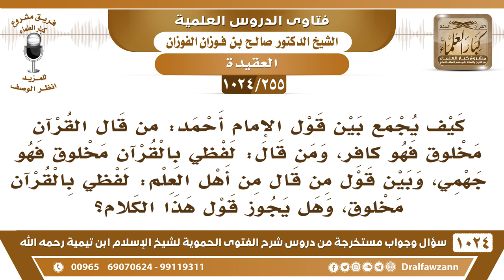[255 -1024]ما الجمع بين قول الإمام أحمد: من قال لفظي بالقرآن مخلوق فهو جهمي وبين قول بعض أهل العلم..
-[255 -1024] السؤال: كيف يجمع بين قول الإمام أحمد: من قال القرآن مخلوق فهو كافر، ومن قال: لفظي بالقرآن مخلوق فهو جهمي، وبين قول من قال من أهل العلم: لفظي بالقرآن مخلوق، وهل يجوز قول هذا الكلام؟
الجواب: هذه مسألة اللفظ، الإمام أحمد يفصل لفظي بالقرآن هل تريد الملفوظ به؟ هذا غير مخلوق، هذا كلام الله، أو تريد اللفظ الذي هو الصوت صوتك بالقرآن فهذا مخلوق بلا شك، ولذلك تختلف الأصوات منها حسن ومنها ما ليس بحسن ومنها قراءة جيدة ومنها قراءة غير جيدة ولو كان المراد بذلك أن كل اللفظ غير مخلوق ما تفاوتت الألفاظ وأصوات القراء فما في شك أن اللفظ فيه احتمال، فلا يجوز أن تقول لفظي بالقرآن مخلوق أو تقول لفظي غير مخلوق حتى تفصل تقول هل تريد باللفظ الملفوظ فهذا غير مخلوق، أو تريد باللفظ الصوت والنطق فهذا مخلوق، اللسان واللهوات والحلقوم وغير ذلك مخلوقة ذوات الكلام مخلوق، أنت كلامك مخلوق، تلفظك مخلوق، أما الملفوظ به فهو غير مخلوق، ومن العلماء من لا يفصل ويقول لا يجوز أن تقول لفظي بالقرآن مخلوق مطلقًا منهم من يقول هذا، لكن التفصيل أحسن.
للاشتراك في قناة الشيخ صالح الفوزان
سؤال وجواب من شرح الفتوى الحموية ( 1024 ) مقطع

للاستفسار والإقتراحات والدعم
رئيس الفريق
لمشروع كبار العلماء